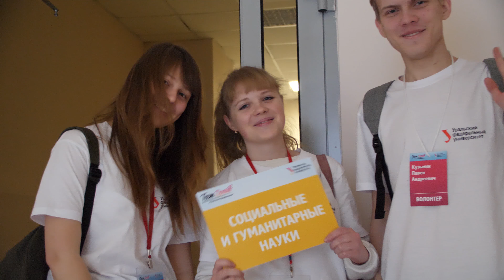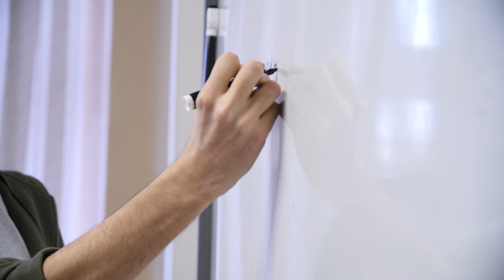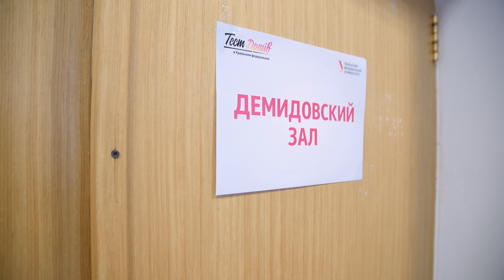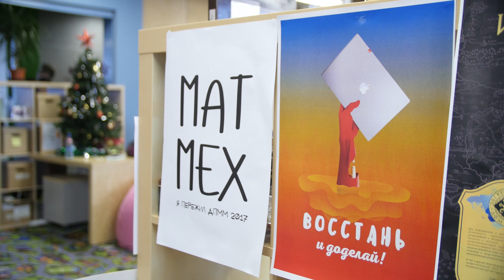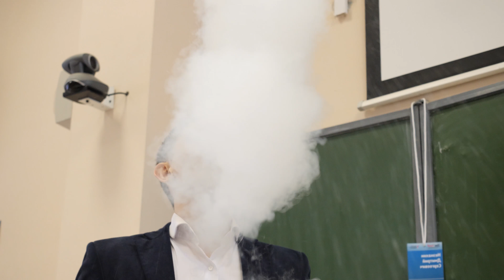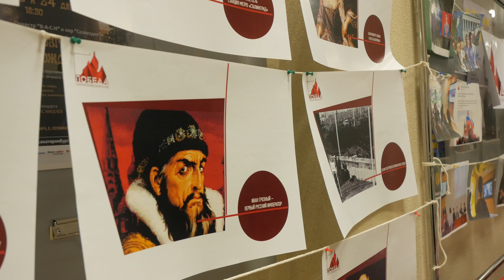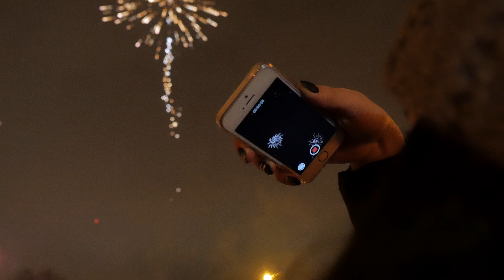Тест-драйв в Уральском федеральном 2018. День второй